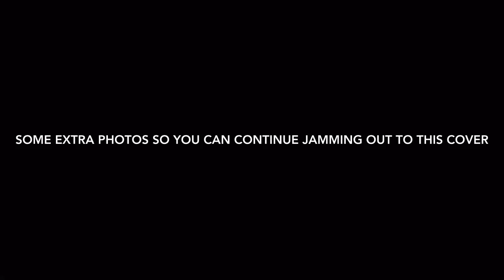RUSSIANPRINCESS01 IS PREGNANT!?!?! (WITH PROOF!!!!)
A super secret source close to Lidia Scott, or famously known as Russianprincess01 gave me these photos. They are not fake and very real if you say otherwise you're just a hater. If you do not know who she is she is a (now suspended) tik tok star who said the famous words, "if you keep sushpendin' my account im going to kill you so much." Those deep motivational words were truly inspiring and I think her kid will have a really fun time with her as a mom. Please show her support for her pregnancy on her instagram